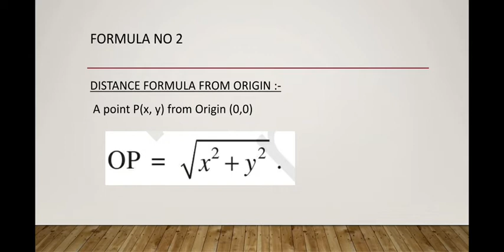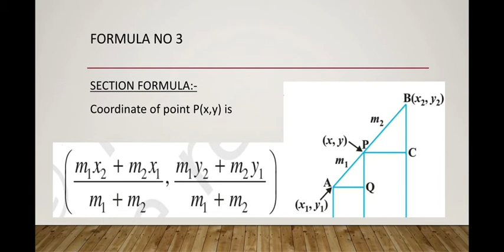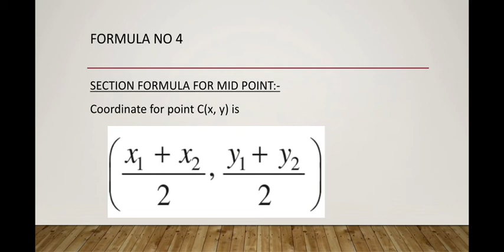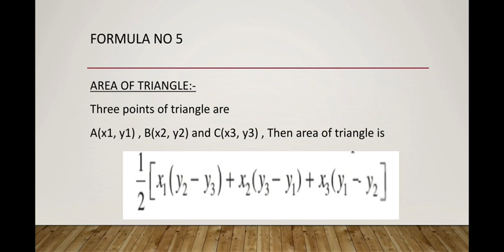Mathematics formula Class 10 / Maths formula of Coordinate Geometry Class 10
Welcome to Extra Classes

In this video we are covering a summary of all the formulas involved in the Coordinate Geometry chapter of Mathematics Class 10.

Topics covered
1. Distance formula
2. Distance formula from origin
3. Section formula
4. Section formula for midpoint
5. Area of triangle

Thanks